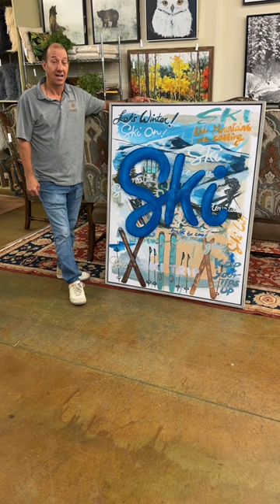Cool New Artwork at Nest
This unique piece of ski art has raised acrylic letters making it 3 dimensional. We have several other pieces like this on display in our showroom in Avon. You can have them in your mountain home today!